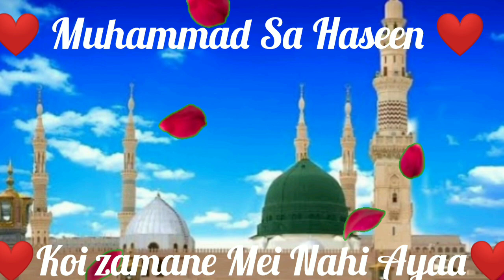❤️ Muhammad Sa Haseen ❤️l Emotional Heart Touching Naat l Taamana vlog